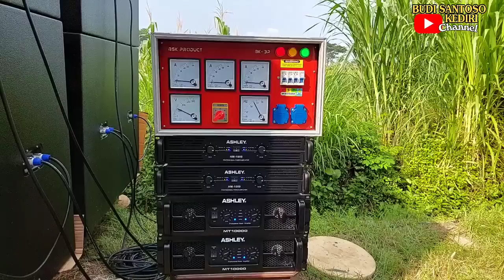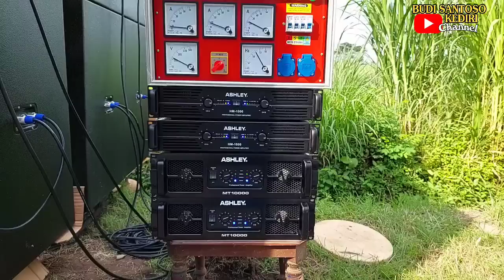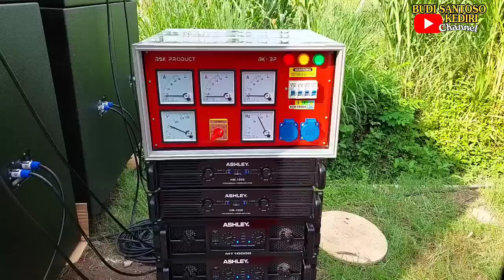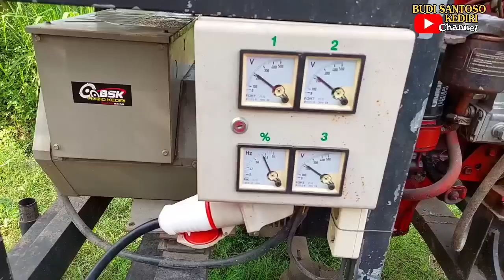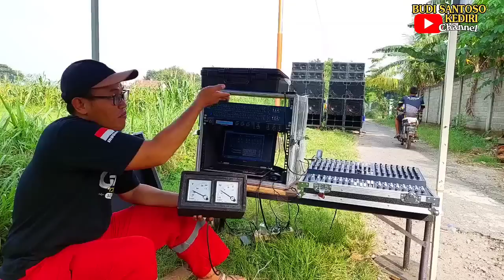CEKSOUND PAKET SOUND PESANAN SUMATERA BARAT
Akan segera di proses